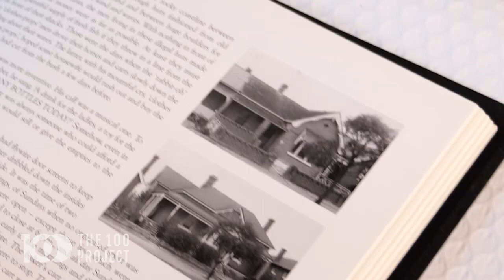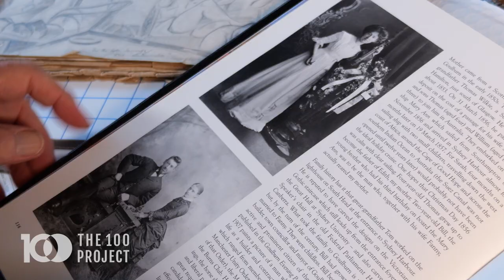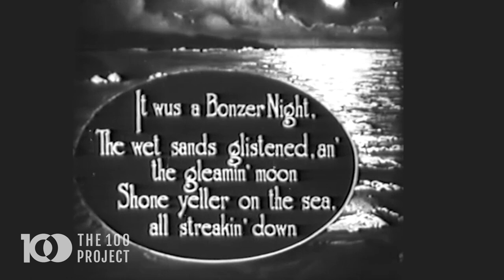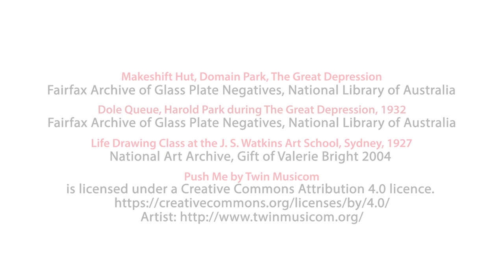Guy Warren Part 1: The Making of an Australian Artist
In this first video, 101 year old artist, Guy, Warren talks about his early life and how he was inspired by rainforests and his relationship to the land.

Guy Warren's paintings continue to play an important role in Australia's artistic landscape. Recipient of an Archibald Prize and a Wynne Prize, 100-year-old Guy was also the subject of Peter Wegner's 2021 Archibald winning portrait. He has the Medal of the Order of Australia OAM (1999) and the Australia Medal AM (2013). His work is represented in major public collections throughout Australian and internationally.

The 100 Project is where 100-year-olds have their say! If you know a centenarian, watch our tutorials and visit the100project.com to find out how to become a part of the The 100 Project community

Chapters:
00:00 - Look forward!
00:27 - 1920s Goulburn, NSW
02:56 - Musician Parents
05:11 - The Depression, Sydney
08:36 - The Bulletin Newspaper
10:57 - Learning to Draw
13:21 - WW2 Art, Bougainville
17:45 - Art School, Sydney & London
18:18 - David Attenborough
22:08 - Belonging to the Land
24:00 - Avoiding Dogma!